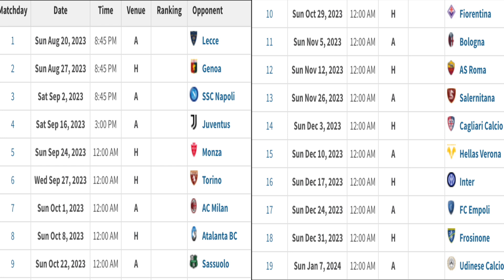【パート２】ラツィオ現地サポが鎌田を大絶賛する！「鎌田の〇〇は十分に評価されていない」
Timecode
0:00 冒頭
1:42 ラツィオ現地サポが鎌田を大絶賛する！
5:40 ラツィオのセリエAの日程表！鎌田はいつ頃スタメンに入ると思いますか？